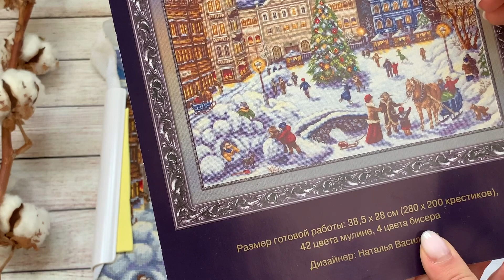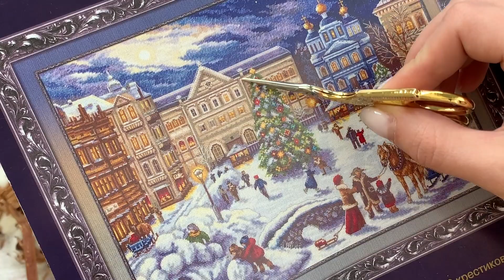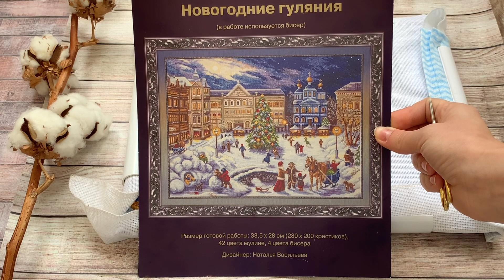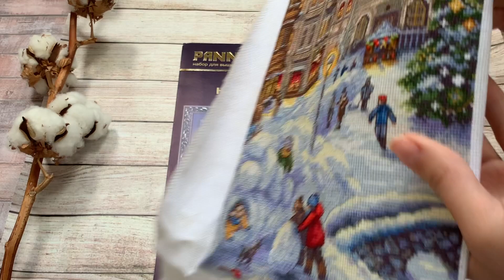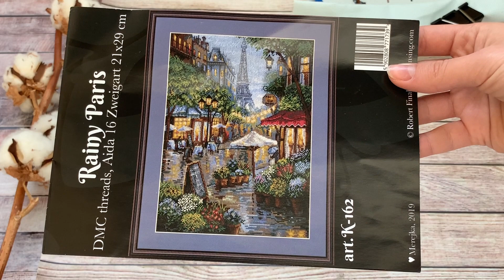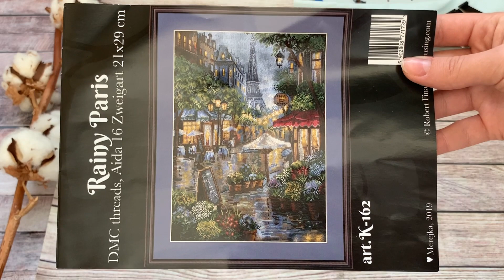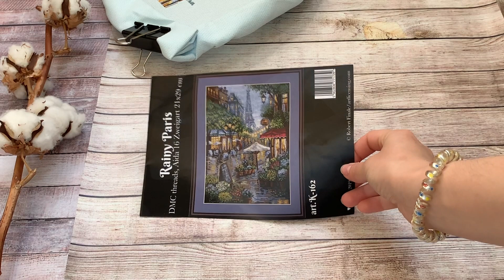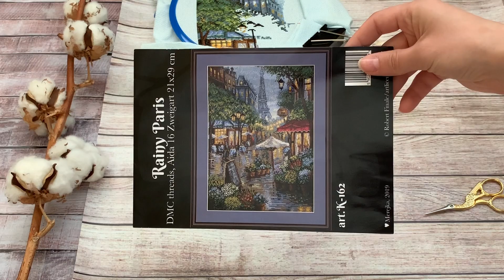10. Вышивка крестиком. Итоги мая. Майская вышивальная опера. Акт 2. Что навышивала.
Всем привет! Меня зовут Виктория.
Рада видеть вас на своем канале. В этот раз мое видео будет посвящено всей моей вышивальной жизни второй половины апреля. Месяц выдался интересным! Теперь почти работах половина вышита, я молодец! А также, вместе с вами подведем итоги этого милого весеннего месяца.